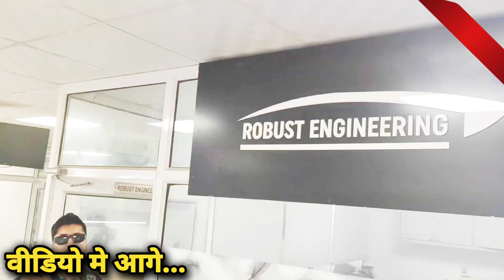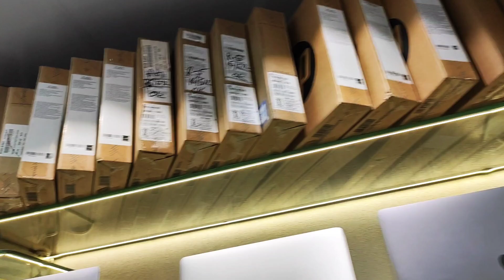Cheapest Laptop in Wholesale price || Wholesale Laptop Market Delhi | Brand New Laptop in Wholesale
🔥Welcome to Viral Gadgets Guru 🌏🪐
💻BULK Deal in Laptop⚙️
🗃️Catalogue🗃️
🌏ADDRESS 🌏
203, 2ND FLOOR, KUSHAL BAZAAR, BUILDING NO 32-33 , NEHRU PLACE, NEW DELHI, 110019.

दोस्तों ये video सिर्फ आप को जानकारी देने के माध्यम से बनाई गई है। किसी भी दुकानदार या व्यापारी से समान लेते और देते समय अपनी पुरी जिम्मेदारी पर ले और दे किसी भी तरह का कोई भी अगर froud (धोका) होता है तो मैं (Sumit) मेरे चैनल The gadgets Dictionary की कोई जिम्मेदारी नहीं

"Refurbished laptop review"

"Best refurbished laptops"

"Cheap refurbished laptops"

"Should you buy a refurbished laptop?"

"Refurbished vs new laptops"

"Top refurbished laptop brands"

"Refurbished laptop buying guide"

"Pros and cons of refurbished laptops"

"Where to buy refurbished laptops"

"Refurbished laptops for gaming"

"Refurbished Dell laptops"

"Refurbished MacBook review"

"Refurbished Lenovo ThinkPad"

"Refurbished HP laptops"

"Refurbished Acer laptops"

"Refurbished laptops for students"

"Budget refurbished laptops for school"

"Best refurbished laptops under $500"

"Gaming on refurbished laptops"

"Refurbished laptop performance test"

"How reliable are refurbished laptops?"

"Is a refurbished laptop worth it?"

"Refurbished laptop durability"

"Best deals on refurbished laptops"

"Top gaming laptops 2024"

"Gaming laptop review"

"Budget gaming laptops"

"Gaming laptops vs desktops"

"High-performance gaming laptops"

"Gaming laptop buying guide"

"Are gaming laptops worth it?"

"Best laptops for gaming and work"

"Best Alienware gaming laptops"

"Razer Blade gaming laptop review"

"MSI gaming laptop review"

"ASUS ROG gaming laptop"

"Acer Predator gaming laptop"

"HP Omen gaming laptops"

"Lenovo Legion gaming laptop review"

"Best gaming laptop for Fortnite"

"Best laptop for Cyberpunk 2077"

"Best gaming laptops for Call of Duty"

"Gaming laptop for GTA V"

"Best laptop for Minecraft"

"Gaming laptop FPS test"

"Gaming laptop with RTX 4090"

"Gaming laptop vs desktop performance"

"Gaming laptop with best battery life"

"Cooling solutions for gaming laptops"

"Gaming laptop with 144Hz display"

"Best gaming laptops with 4K display"

"Gaming laptop benchmark test

"Best budget gaming laptops 2024"

"Affordable gaming laptops"

"Best gaming laptop deals"

"Best gaming laptops for college students"

"Gaming laptops for video editing"

"Best thin and light gaming laptops"

"Gaming laptops with upgradeable RAM"

"Gaming laptops with mechanical keyboards"

"Best gaming laptop for streaming